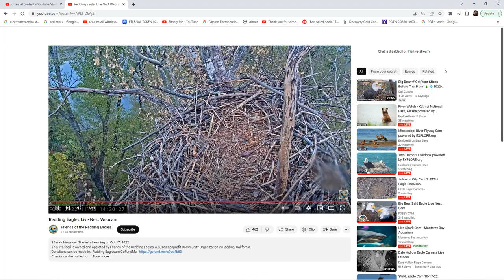Redding Bald Eagles 11/05/2022 19:11